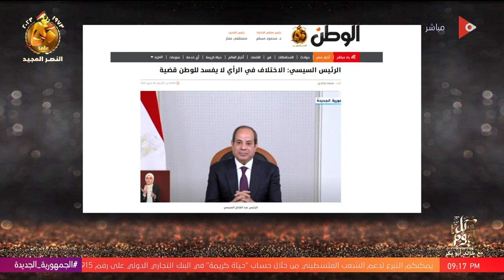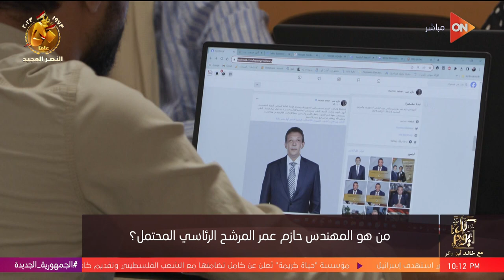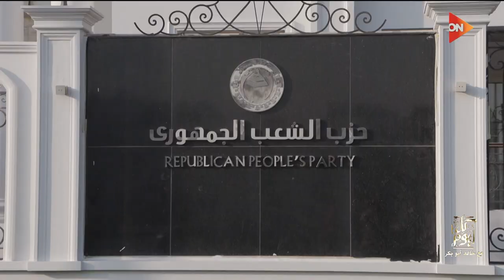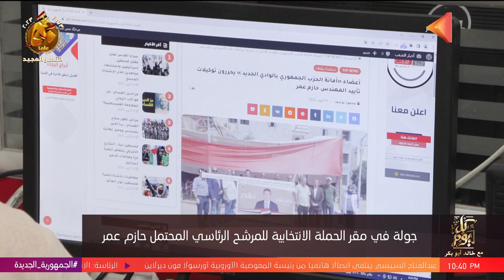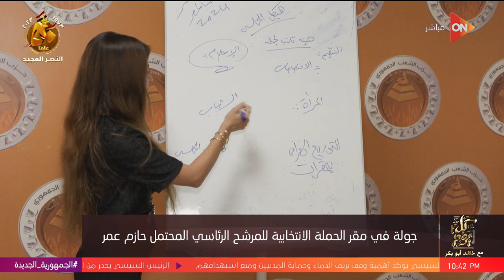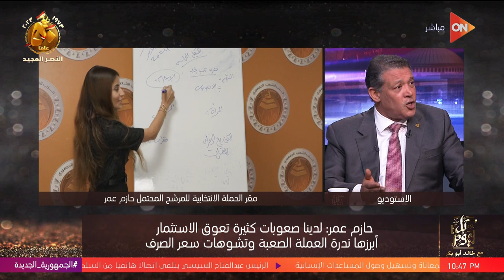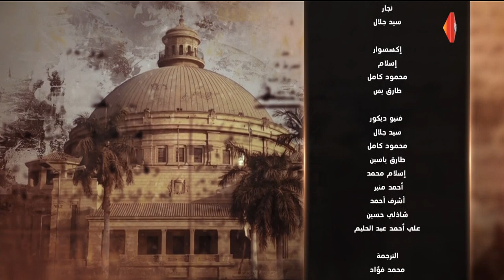كل يوم - مع خالد أبو بكر | الأربعاء 11 أكتوبر 2023 | الحلقة الكاملة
برنامج كل يوم
حلقة اليوم الخميس 11 أكتوبر 2023 من برنامج كل يوم مع خالد أبو بكر فيها لقاء مع المهندس حازم عمر، المرشح الرئاسي المحتمل، يكشف عن خططه الاقتصادية ورؤيته المستقبلية لتحقيق التنمية في البلاد. يعتزم حازم عمر زيادة بعض أنواع الضرائب وخفض أخرى في حال فوزه في سباق الرئاسة، ويعتبر هذا الخطوة ضرورية لتحقيق التوازن المالي وتعزيز الاقتصاد الوطني.

تتضمن خطة حازم عمر الاقتصادية جدول زمني لثلاث سنوات، حيث يؤكد أن الإصلاحات الشاملة للوضع الاقتصادي والاجتماعي لا يمكن تحقيقها في يوم وليلة. يعتزم المهندس حازم عمر تعزيز الاستثمارات ودعم القطاعات الحيوية مثل التعليم والصحة والسياحة، بالإضافة إلى تعزيز قدرات البنية التحتية وتطوير القطاع الزراعي والصناعي.

بجانب ذلك، يتحدث المهندس حازم عمر عن فكرة إنشاء حزب الشعب الجمهوري، وهو حزب سياسي يهدف إلى تمثيل جميع شرائح المجتمع وتعزيز الديمقراطية وتحقيق توازن القوى في الحكم. يؤكد حازم عمر أن حزبه يسعى إلى تعزيز مشاركة الشعب في صنع القرارات السياسية وتعزيز الحوار البناء والتعاون بين أفراد المجتمع.